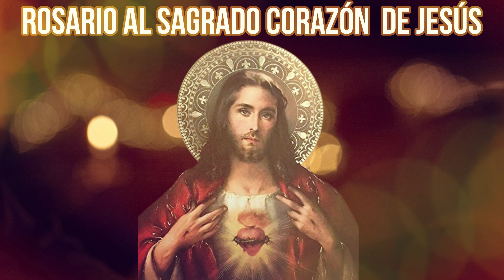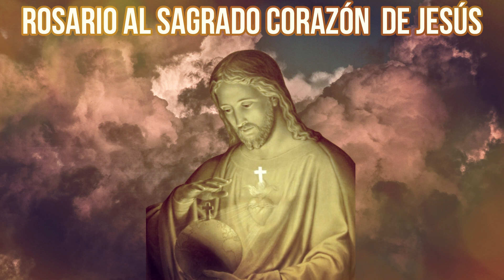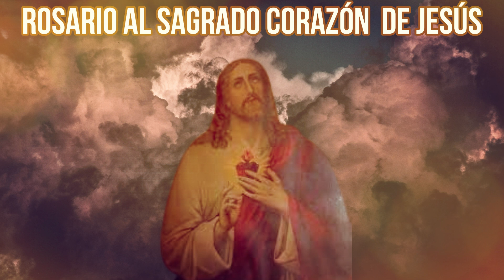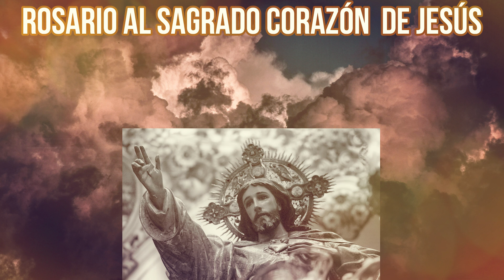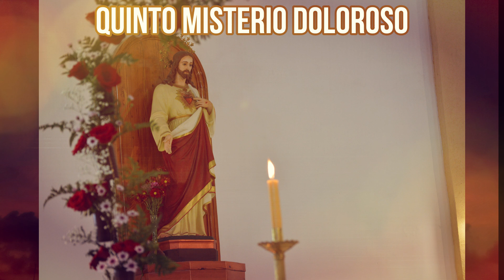Sagrado Corazón 27 de agosto